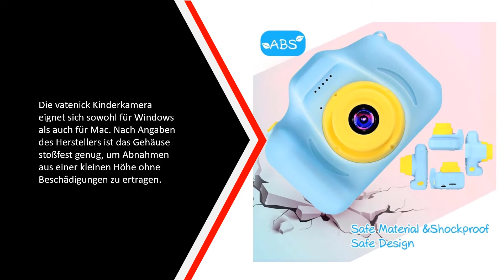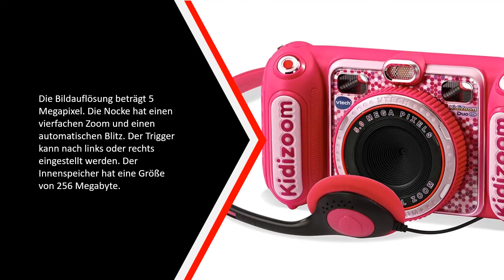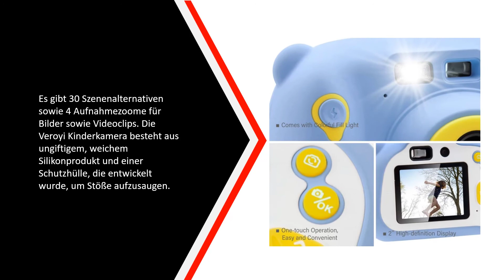Die Besten Kinderkameras Test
DIE 5: Besten Kinderkameras Test

1. Veroyi Kinderkamera

2. Nikon COOLPIX

3. Vtech Kidizoom Duo

4. joylink Kinder Kamera

5. vatenick Kinder Digital